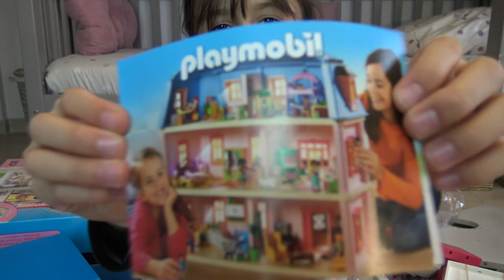Je suis rentré dans un jeu PLAYMOBIL - I got into a game!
Assya : Je suis rentré dans un jeu !

Aliya: I got into a game !